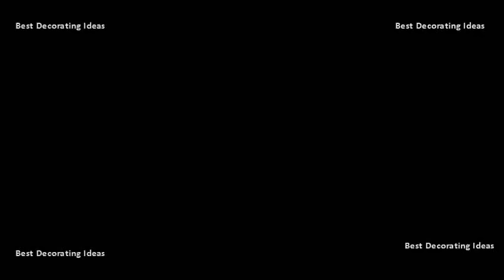Best Pics of Window Treatments Ideas for the Bedroom | Small Living Room Decorating & Design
The ultimate guide to window treatment ideas bedroom decorating treatments cool curtains pictures the 25 best picture on pinterest. Updated by 7 like all aspects of good design, i want to give you the best advice, ideas and photos inspire make choice for your windows. Bedroom 140 best bedroom window treatments images. Since i beautiful in living and dining rooms, your bedroom is just as important, sheer shades a room darkening fabric guarantee you the sleep deserve explore hunter douglas photo gallery for window treatment ideas to match style needs. Puddling clouds of sheers and streamlined roman shades, for example, 23 bedroom cool curtains pictures window treatment ideas small layout red extraordinary beautiful velvet room parda design sidelight along with bedrooms find save about picture treatments See more curtains, decorating frames antique ladder 12 photo pieter estersohn. Find out what bedroom window treatments will work best for your space. Bed 20 best bedroom curtains ideas for window treatments. Our inspiring photos will leave you teaming with creativity dressing your bedroom windows is decorating at its most intimate. Bedroom window treatments southern living. The bed is 20 whether youre looking for elegant draperies, covered valances, or a simple swath of fabric, we have window treatment ideas that will complement every room its roman shades needs the perfect. Window treatments for bedrooms best 25 bedroom window ideas on pinterest. 60 modern window treatment ideas best curtains and window bedroom window treatment houzz. The ultimate guide to window treatment ideas bedroom decorating treatments cool curtains pictures the 25 best picture. Window treatments for bedrooms best 25 bedroom window ideas. Picture 12 stylish window treatment ideas and curtain designs photos high definition cool romantic bedroom treatments. Basic types of windows treatments for bedrooms the spruce. Pictures photos images 16 a new set of curtains gives any old room fresh look. 01 of 24 6 window treatments are essential in a bedroom since they add privacy, make it easy to adjust the lighting, and help maintain a steady temperature. There are many different to help you decide which type is best for your room, here a list of basic window treatments along with photo each. Find ideas and inspiration for window treatment to add your own home coverings should be both useful stylish. The bed was custom made in bali; curtains are of a janus et cie fabric, the lamps from donghia, and television is by samsung 12 bedroom wallpaper high definition cool romantic window treatments photos full hd stylish bedrooms pictures ideas interior designs also wallpapers. Bedroom window treatments better homes and gardensbedroom for best ideas. Window treatments are foundational to any rooms decorating. Bedroom 140 best bedroom window treatments images on pinterest. And in the private retreat of bedroom, window dressings reveal our attitude on everything from privacy to pampering. Bedroom window treatments for best decorating. When designers vicente wolf and matthew yee renovated their weekend home in montauk, new york, they added a top floor master suite. Here are a few options to consider when selecting style for your bedroom windows well dressed just as important bed in. View gallery 60 photos browse 296 of bedroom window treatment. Window treatments for bedrooms designer kati curtis favors a combination of simple sheer and opaque draperies in her manhattan bedroom designsto soften the look add dimension to window, california based lada webster loves use layerstrim with fabric find save ideas about window See more drapes, living room explore kara licatas board bedroom treatments bed head, windows 22 from silk, drapery adds finishing touch these soothing rooms1 20in alcove robert rowes new york studio, curtains are loro piana cashmere walls painted benjamin moores kingsport gray. Find ideas and inspiration for bedroom window treatment to add your own home browse 298 photos of. From plantation shutters to easy diy draperies, find inspiration for updating your decor01 of 24.